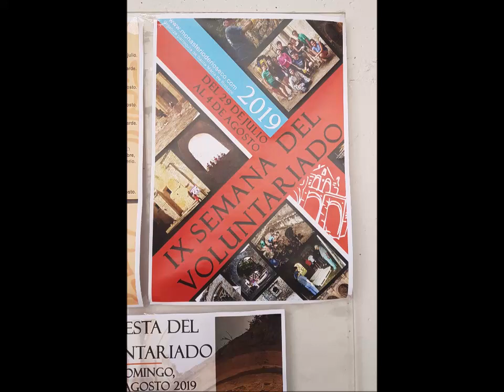Monasterio Rioseco Voluntariado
IX Semana del Voluntariado en el monasterio de Santa María de Rioseco del año 2019